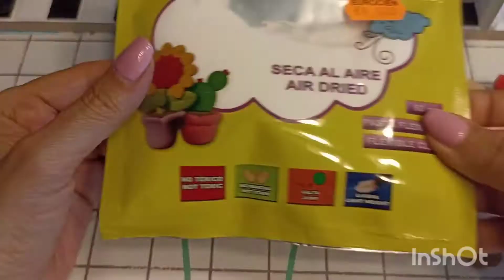como hacer macetas en miniatura con cosas recicladas